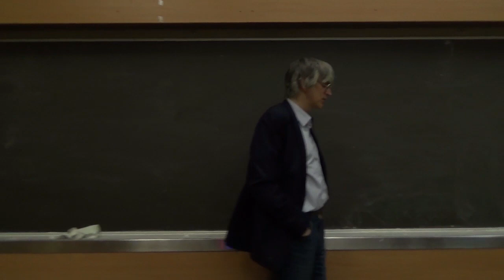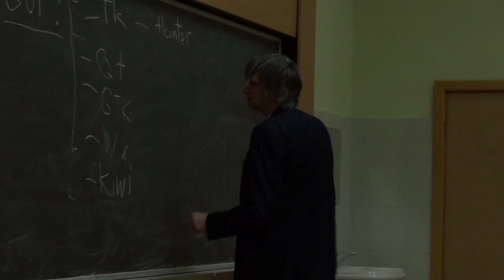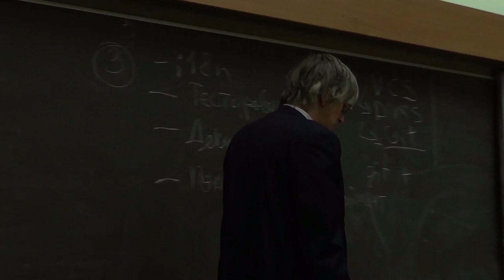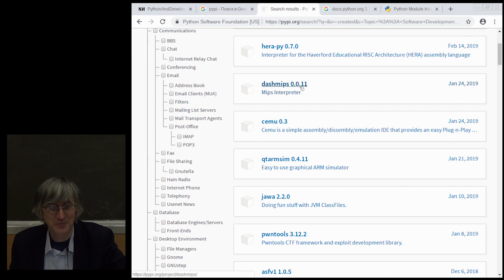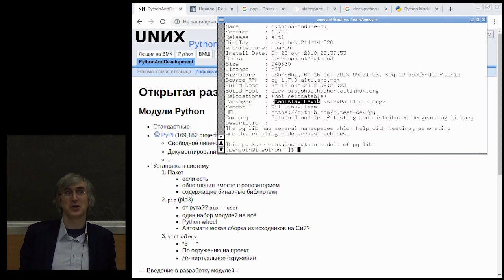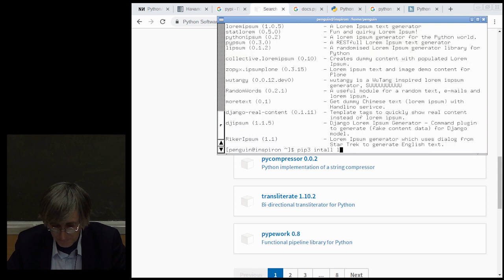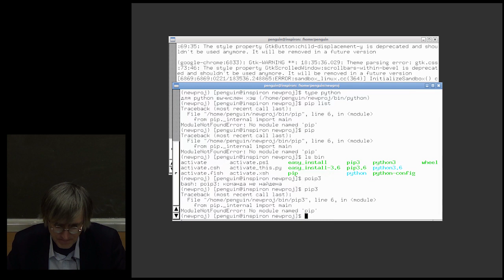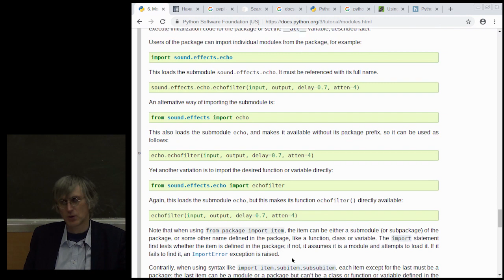[UNИX]Совместная разработка на Python3 - №1: Открытая разработка и Python